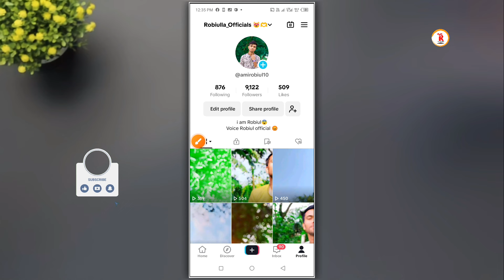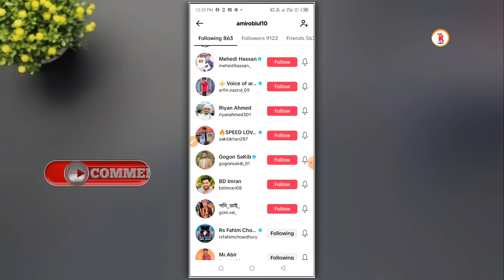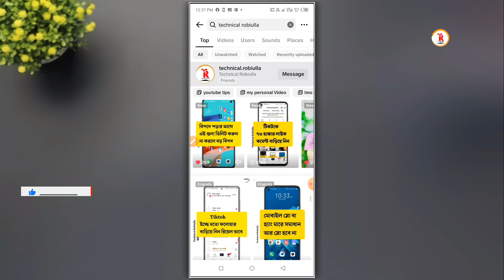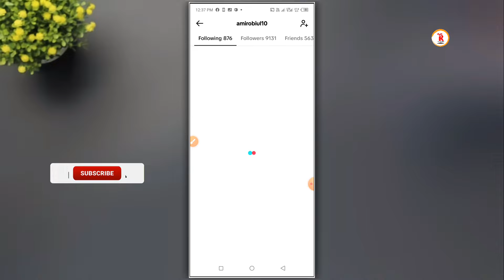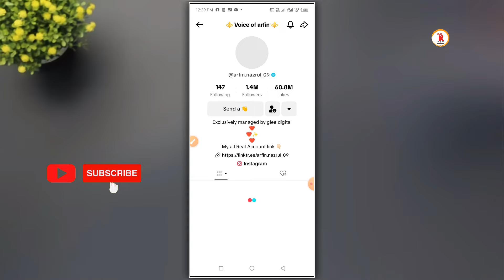tiktok a real follower baranor upay | tiktok followers trick 2024